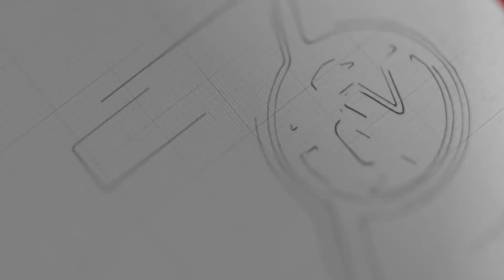ထိုင်းဘုရင် ရန်ပြုလို့ မင်းသမီးကြီး သီရိဒုံ ခြေထောက်ကျိုးသွားတယ်ဆိုတဲ့ စွပ်စွဲချက် ထွက်လာ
ထိုင်းဘုရင် မဟာ ဗဂျီရာ လောင်ကွန်းဟာ ညီမတော် သီရိဒုံကို ခြေထောက် ကျိုးသွားစေတဲ့ထိ ရန်လို တိုက်ခိုက်ခဲ့ကြောင်း စွပ်စွဲချက်တစ်ခု ထွက်ပေါ်လာပါတယ်။

 Reuters သတင်းဌာနရဲ့ ဘန်ကောက်မြို့ ဌာနခွဲ အကြီးအကဲဟောင်း အန်ဒရူး မက်ဂရီဂေါ် မာရှယ်လ်က  ဒီသတင်းကို အခပေး သတင်းလွှာ တစ်ခုဖြစ်တဲ့ Secret Siamမှာ ထည့်သွင်း ဖော်ပြထားတာပါ။

 ထိုင်းဘုရင် ဗဂျီရာ လောင်ကွန်းဟာ သဘောထား တင်းမာပြီး စိတ်အခြေအနေ ကြိုတင် ခန့်မှန်းရ ခက်ခဲသူ တစ်ဦးအဖြစ် လူသိများပါတယ်။ မာရှယ်လ်က ထိုင်းနိုင်ငံရဲ့ ဥပဒေတွေကြောင့် သူ့ရဲ့ သတင်းပေးတွေ နာမည်ကို ဖော်ပြလို့ မရဘူးလို့ ဆိုပါတယ်။ ထိုင်းမှာ ဘုရင်နဲ့ တော်ဝင်မိသားစုကို သိက္ခာချရင် နှစ်ရှည် ထောင်ဒဏ် ပြစ်ဒဏ်မျိုး ချမှတ်ခံရနိုင်ပါတယ်။ အခုဖြစ်ရပ်မှာ ဘုရင်က ဒုတိယမြောက် မိဖုရားတစ်ပါး တင်မြှောက်ဖို့ စီစဉ်ခဲ့တာကို မင်းသမီးကြီး သီရိဒုံက ကန့်ကွက်ရာက အချင်းများခဲ့ကြတယ်လို့ ဆိုပါတယ်။

 သီရိဒုံဟာ ထိုင်းဘုရင် မွေးထားတဲ့ ခွေးတွေနဲ့ ထိခိုက်မိပြီး လဲကျသွားရာက ခြေကျင်းဝတ် နှစ်ဖက်စလုံး ကျိုးသွားတာလို့ နန်းတော်ရဲ့ အတွင်းလူ တချို့က မာရှယ်လ်ကို ပြောပြခဲ့ပါတယ်။ တချို့ကတော့ ဘုရင်ဟာ သီရိဒုံရဲ့ ခြေထောက်ပေါ် တက်ခုန်တာ၊ ဒါမှမဟုတ် ကြိမ်တုတ်နဲ့ ရိုက်နှက်တာတွေပါ လုပ်ခဲ့တယ်လို့ ယုံကြည်ရကြောင်း ဖောက်သည်ချခဲ့ပါတယ်။

လွန်ခဲ့တဲ့ နှစ်ပတ်လောက်မှာ သီရိဒုံဟာ မတော်တဆ ချော်လဲရာက ခြေကျင်းဝတ်တွေ ကျိုးသွားကြောင်း ထိုင်းမီဒီယာတွေက ဖော်ပြခဲ့ပါတယ်။ ဒါပေမဲ့ ဒီဖြစ်ရပ်ရဲ့ နောက်ကွယ်မှာ ပိုပြီး ရှုပ်ထွေးတဲ့ အကြောင်းတရားတွေ ရှိနေတယ်လို့ ယူဆရပါတယ်။ ထိုင်းဘုရင်မှာ မိဖုရားခေါင်ကြီး စုသီဒါ ရှိနေပေမယ့် သူ့ရဲ့ တော်ဝင် ကိုယ်လုပ်တော် ဆီနီနတ် ဝမ်ဗက်ဂျီရာပက်ခ်ဒီးကိုပါ ဒုတိယ မိဖုရားအဖြစ် ခန့်အပ်လိုနေတယ်လို့ ဆိုပါတယ်။

ဒါပေမဲ့ ထုံးတမ်းစဉ်လာတွေအရ မသင့်တော်တဲ့အတွက် သီရိဒုံက ရှင်းပြ ကန့်ကွက်ရာက ဘုရင်ရဲ့ အမျက်ဒေါသနဲ့ ကြုံခဲ့တာလို့ ဆိုပါတယ်။ မာရှယ်လ်က သူ့ရဲ့ သတင်းပေးတွေဟာ နန်းတော်ထဲမှာ ပေါက်ရောက်မှုရှိပြီး ယုံကြည်စိတ်ချရတဲ့ အနေအထားရှိကြောင်း အာမခံထားပါတယ်။

သီရိဒုံဟာ ဘန်ကောက်က ချူလာလောင်ကွန်း ဆေးရုံမှာ ခြေကျင်းဝတ် နှစ်ဖက်လုံး ခွဲစိတ်ကုသမှု ခံယူခဲ့ရပြီး လပေါင်း အတော်ကြာတဲ့ထိ လမ်းပြန်လျှောက်နိုင်ဖွယ် မရှိသေးဘူးလို့ ဆိုပါတယ်။ ဆီနီနတ်သာ တကယ်တမ်း မိဖုရားရာထူး ရလာခဲ့မယ် ဆိုရင်တော့ သူနာပြုနဲ့ စစ်မှုထမ်းဟောင်း အမျိုးသမီးရဲ့ အံ့ဩစရာ တကျော့ပြန် တက်လှမ်းမှုလို့ ဆိုရမှာပါ။ အသက် ၃၆ နှစ်အရွယ် အမျိုးသမီးဟာ မိဖုရားခေါင်ကြီးနဲ့ ပြဿနာ တက်ရာက တော်ဝင်ကိုယ်လုပ်တော် ရာထူးကနေ ဖယ်ရှားခံရပြီး ပြုပြင်ရေး စခန်းတစ်ခုမှာ ၁၀ လလောက် ထိန်းသိမ်း ခံခဲ့ရပါတယ်။

 နောက်ပိုင်းကျမှ ထိုင်းဘုရင်က ဆီနီနတ်ကို မူလ အဆောင်အယောင် ရာထူး ပြန်လည် ပေးအပ်ခဲ့တာ ဖြစ်ပါတယ်။